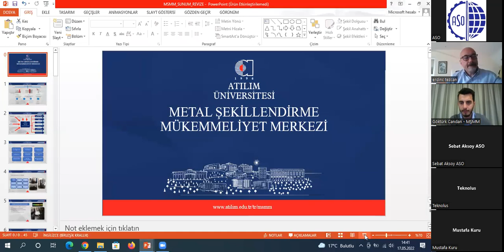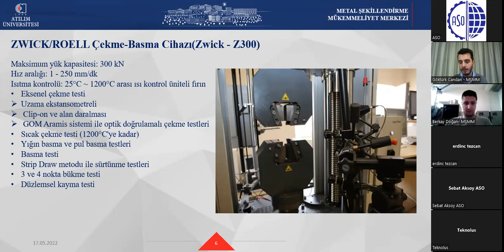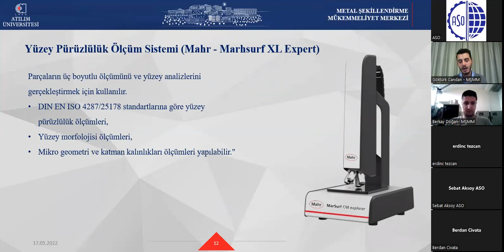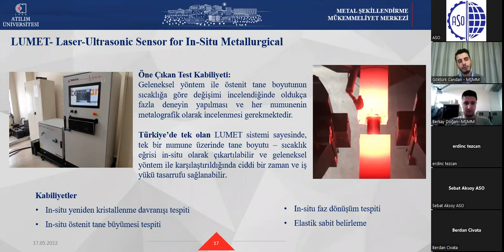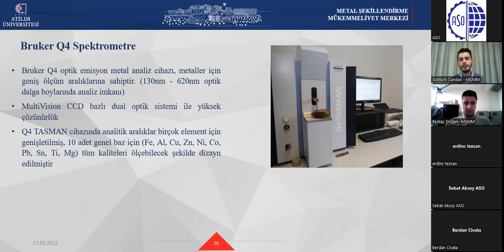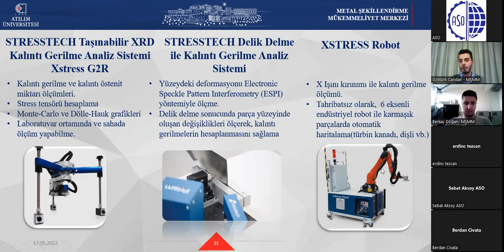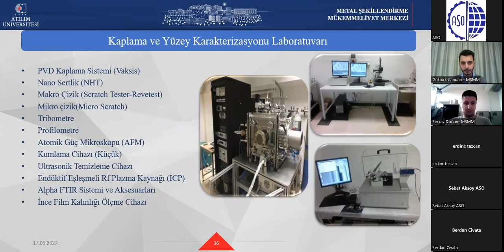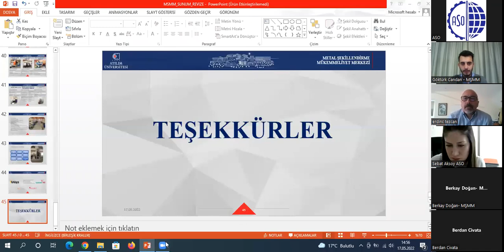Malzeme ve Metallerin Testi Ve Analizde Mükemmeliyet Merkezi MŞMM Çevrimiçi Semineri